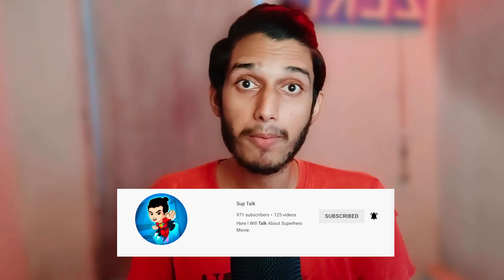WORLD WAR HULK and HULK SON SKAAR || She Hulk Episode 9 Breakdown in Hindi |She Hulk Hidden Details